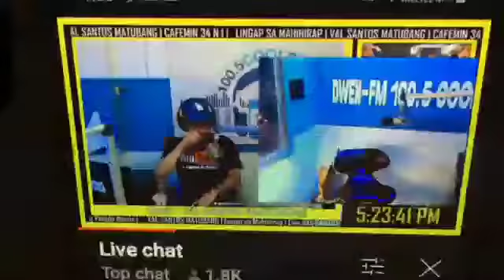KALINGAPRAB WEDDING | & JACQ WEDDING BY PIXIE DREAM STUDIO'S